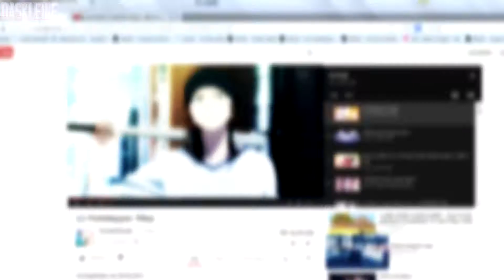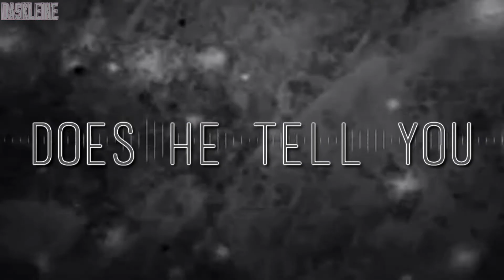My Hiatus Mepparts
Yes, I wasn't dead in the two years I needed to heal, I still was activ in my studios.I like how most parts turned out, most are older but some are  from this year. Tho I cringe about some styles I had used xD.
I will add the full Meps and Hosts later =3

thatcrazylittlethingy
amysmisticmess